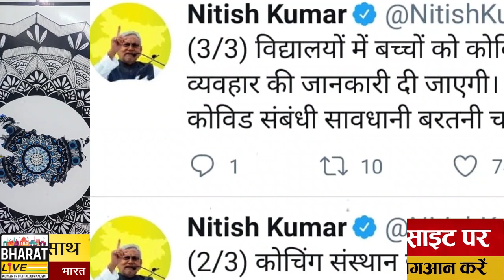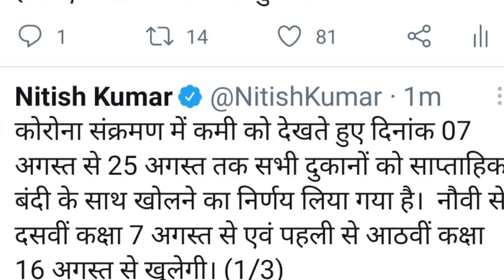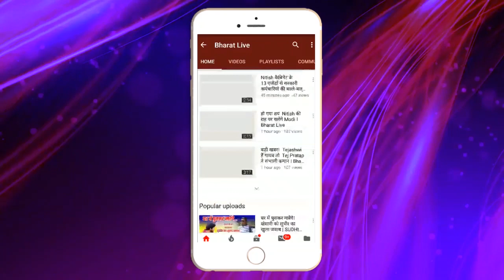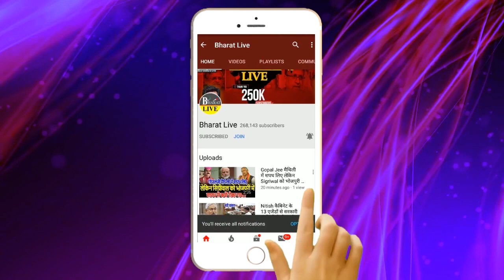LOCKDOWN पर आ गया फैसला ,जाने कब से खुल रहे स्कूल